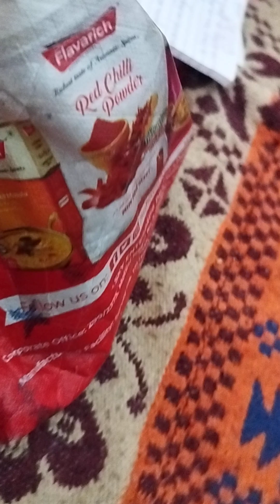जन्म जन्म का प्यार हमारा म वोह कृष्ण काला सूkarshan ji ka bhajan🎻🎻